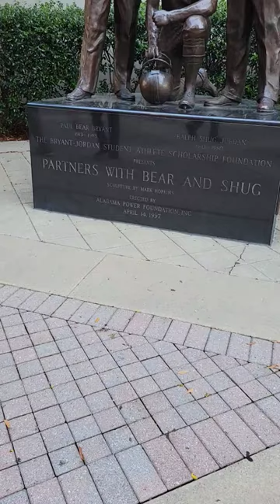Bear Bryant & Shug Jordan Student Athlete Scholarship Statue. War Eagle & Roll Tide Working Together